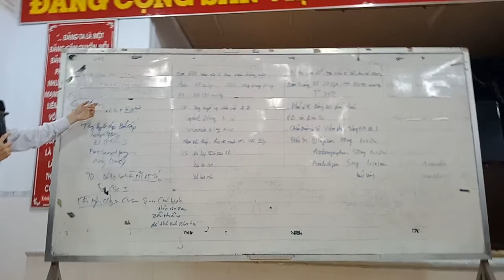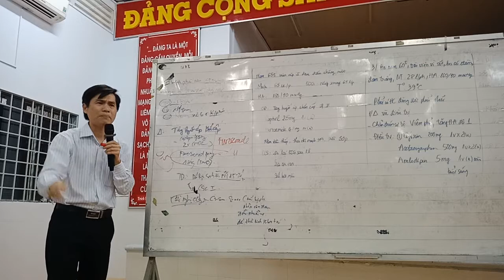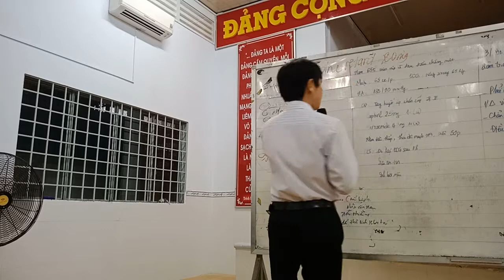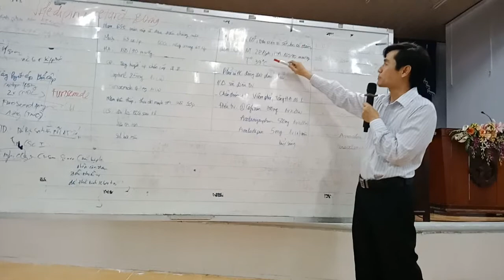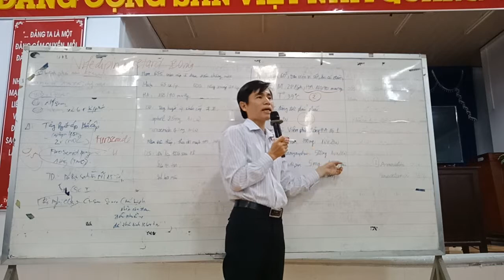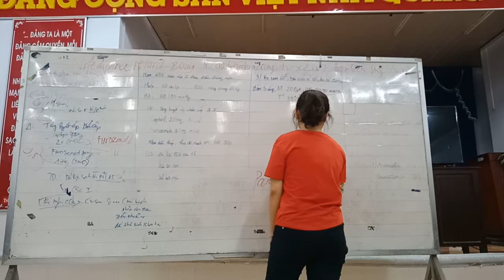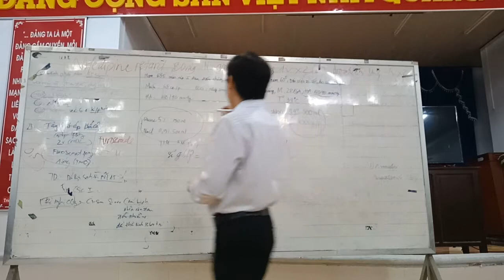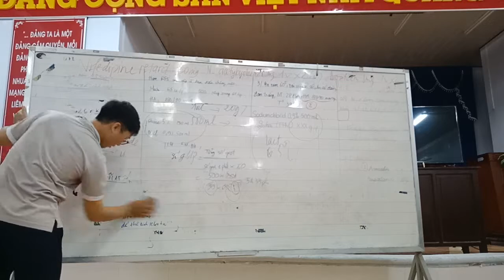Điều trị TH Bố Nguyên - TH LS Tăng huyết áp vs viêm phổi